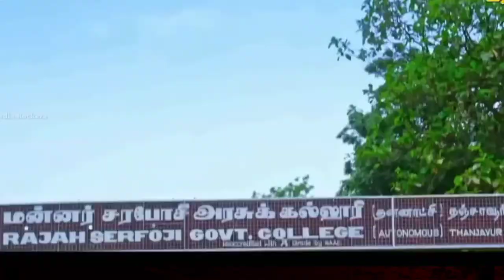PONGAL FEST ⚡ | DEPARTMENT OF PHYSICS | RAJAH SERFOJI GOVT COLLEGE THANJAVUR | TNG SURIYA CUTZ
PONGAL FEST 2023⚡ | DEPARTMENT OF PHYSICS | RAJAH SERFOJI GOVT COLLEGE THANJAVUR | TNG SURIYA CUTZ